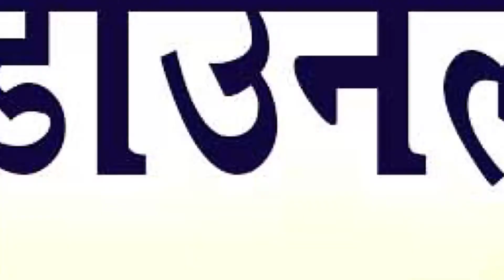छत्रपाल पटेल-Cg Song-Tor Najar Ke Diwana-Chhatrapal Patel-Chhattisgarhi Geet HD Video 2018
छत्रपाल पटेल-Cg Song-Tor Najar Ke Diwana-Chhatrapal Patel-Chhattisgarhi Geet HD Video 2018 AVM STUDIO RAIPUR

SONG  -  Tor Najar Ke Diwana
Singer -   Chhatrapal Patel